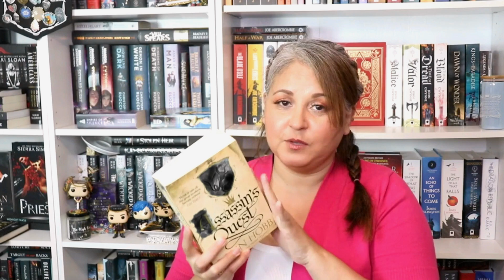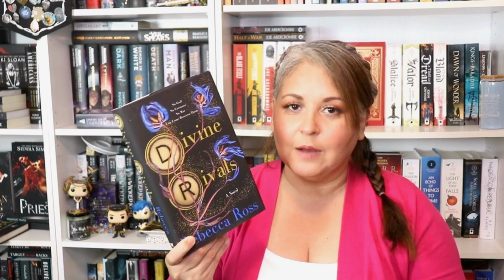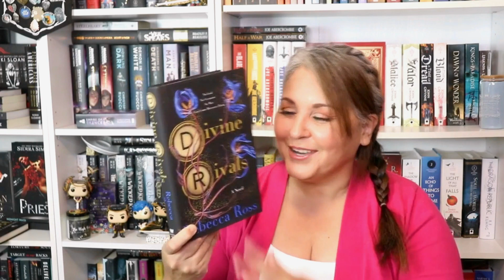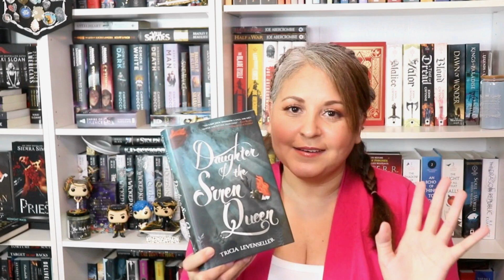July TBR | All The Books I want to Read this Month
Re posting video after deleting by accident.
This July as I dive into an eclectic mix of books.  With an array of genres to explore, I'm in for a thrilling and enriching reading experience. From the depths of mystery and suspense, I'll unravel enigmatic puzzles and untangle webs of intrigue. Then, I'll traverse into the realms of fantasy, where magic and mythical creatures transport me to enchanting worlds beyond imagination. To satiate my curiosity, I'll delve into thought-provoking non-fiction, absorbing knowledge and gaining new perspectives.

 Lastly, I'll immerse myself in heartwarming tales of love and friendship, savoring the joys and sorrows of relatable characters. This diverse assortment of books promises to entertain, enlighten, and leave me eagerly turning the pages.

Amazon Wish List